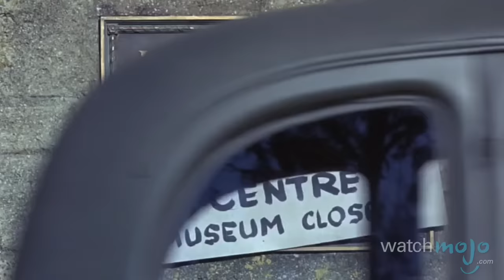Top 10 Movies That Make You Believe in Magic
The following selection is cinema at its most spellbinding! as we count down our picks for the Top 10 Movies that Make You Believe in Magic!

For this list, we've selected any film that suggests that magic could exist on Planet Earth, within the world in which we all live.

Special thanks to our user WordToTheWes for submitting the idea using our interactive suggestion